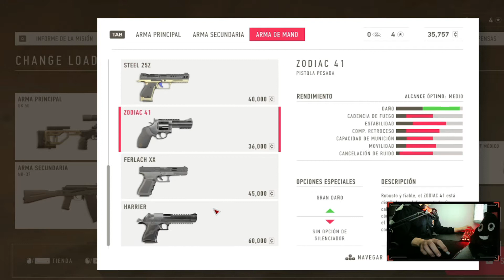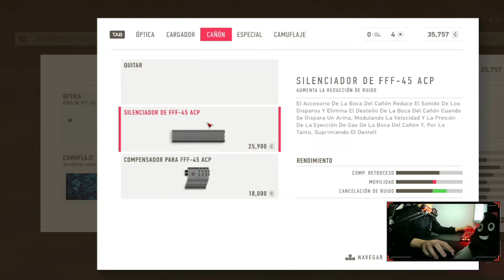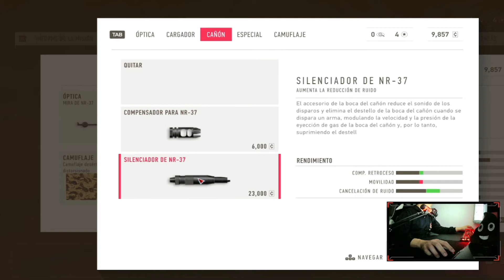Sniper Ghost Warrior Contract 2 - Elimina a Fyodor Novikov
Eliminación de Fyodor Novikov
En esta si eliminé a todos y fue donde más recompensa recibí.